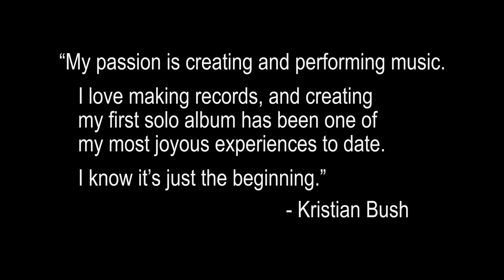Kristian Bush - "Trailer Hitch": Now Available Worldwide!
The debut solo single from Sugarland's Kristian Bush is now available on radio, iTunes and wherever digital music is sold!

Follow on Twitter and Instagram @kristianbush